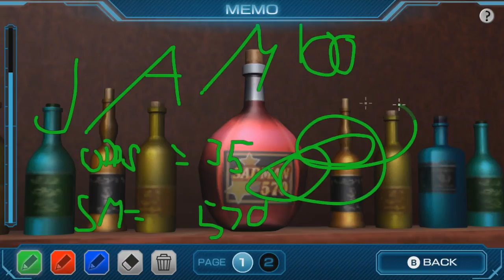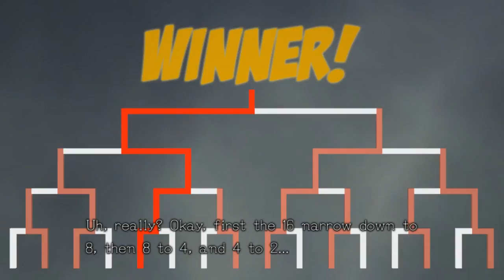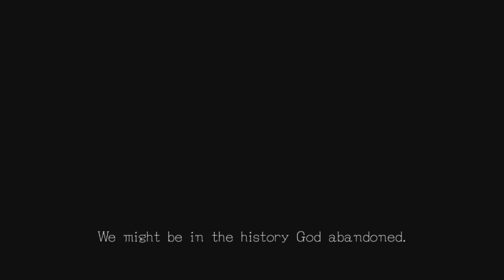The Decision Game (Zero's Time Dilemma) || Part 7 || Third Times The Charm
Zero Time Dilemma[a] is an adventure video game developed by Chime. It was released for Nintendo 3DS and PlayStation Vita in June 2016, by Spike Chunsoft in Japan and Aksys Games in North America and Europe. A Microsoft Windows version was also released worldwide by Spike Chunsoft in June 2016. A PlayStation 4 version is also planned for release in North America and Japan in 2017. It is the third entry in the Zero Escape series, following Nine Hours, Nine Persons, Nine Doors (2009) and Virtue's Last Reward (2012).